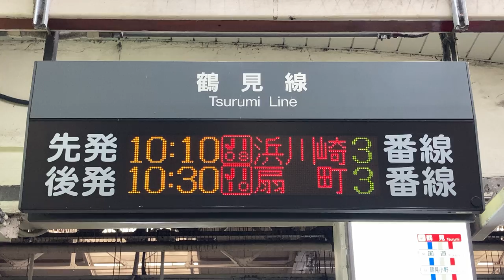JR東日本 鶴見駅 鶴見線のりかえ口 発車標(LED電光掲示板)